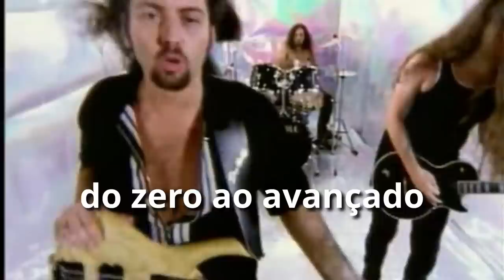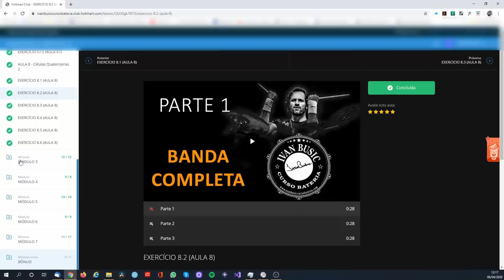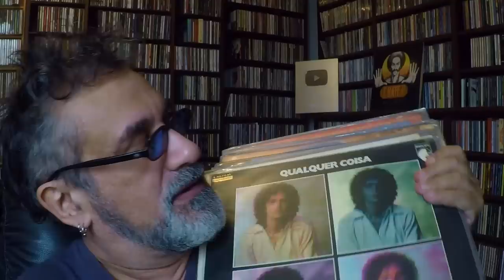Caetano Veloso - Minha Opinião Sobre...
Caetano Veloso - Guia de Audição
Esgotado

Créditos

Apresentação e Produção:
Regis Tadeu

Marketing:
Fabio Christianini & Magoo Digital

Produção, Captação e Edição de Vídeo:
Rodrigo Barth

Design:
Rafael Gusman

Grupo Secreto do Regis Tadeu no Facebook